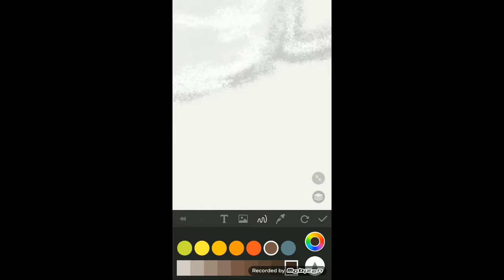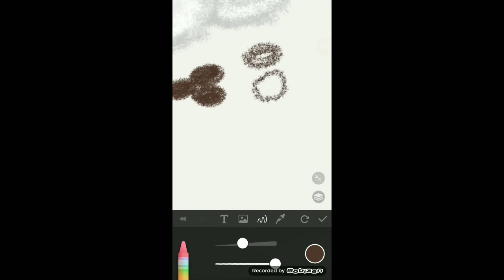Paper Draw EP109 : กาแฟร้อนๆสักแก้ว ( Coffee )